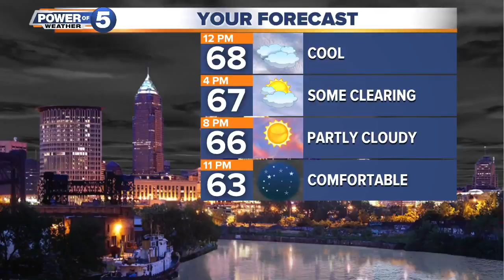Weather and top stories